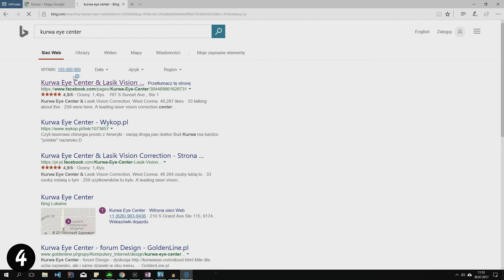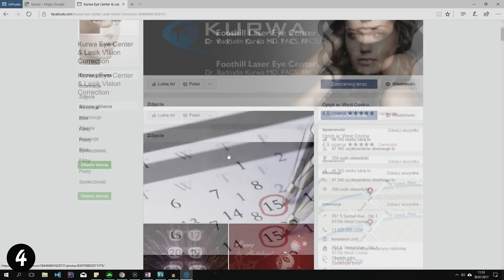Google Maps - Tajemnice i Ciekawostki 3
👻 Sekrety, easter eggi i śmieszne rzeczy z Google Maps / Earth / Street View.
0:00 Anomalia z Kapustowa
1:01 Postacie z Harrego Pottera wypisane na jezdni
1:15 Propozycje wakacyjne